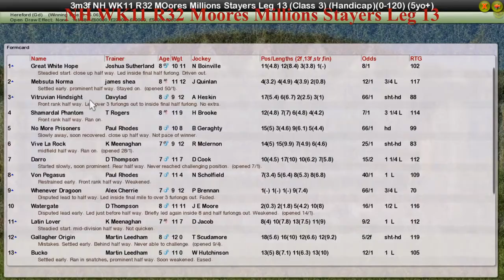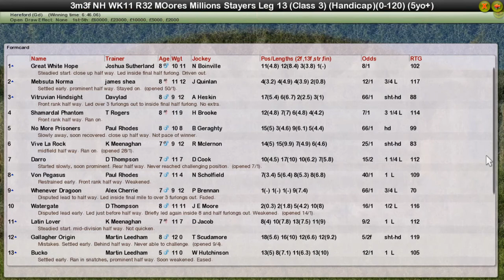NH WK11 R32 Moores Millions Stayers Leg 13